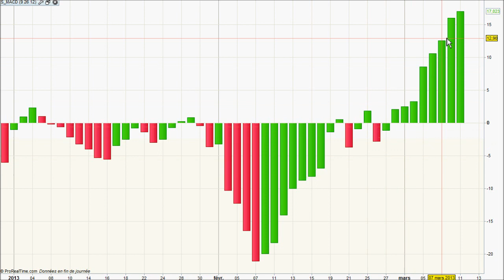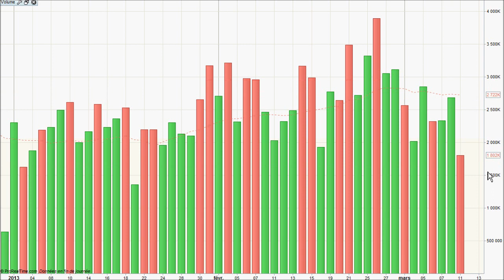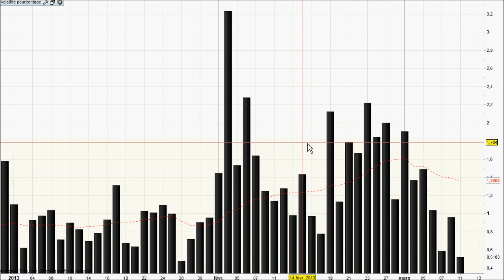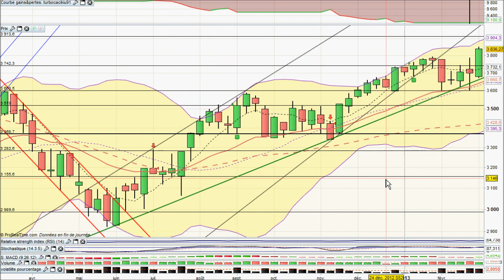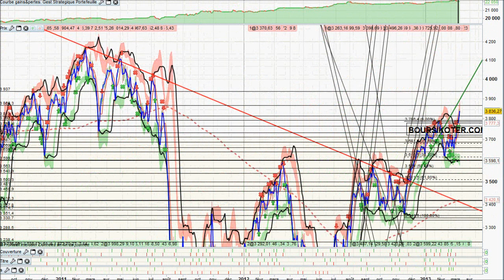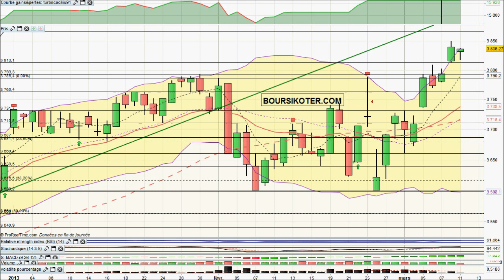Analyse video du CAC 40 par boursikoter.com